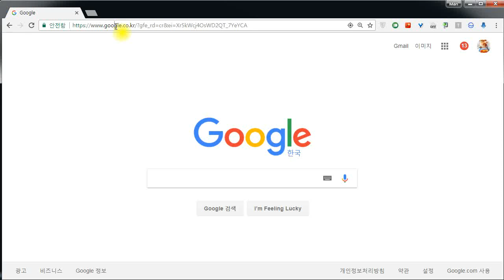170711_Entry Study Mode for Lecture 엔트리 학습모드 강의용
gg.gg/581004